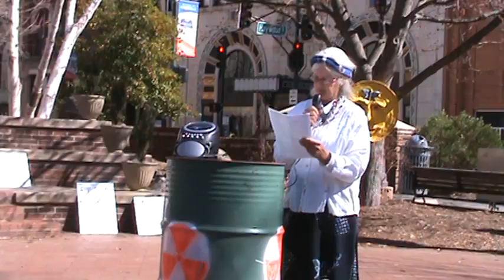Mary Brockington letter re Lee plant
Rae Hearne reads letter to NRC from Mary Brockington of Gaffney, who says nobody knew that there was a hearing or that they could have a voice in the  building of the plant.  Video taken at Fukushima rally 3/10/12 in Asheville's Pritchard Park.